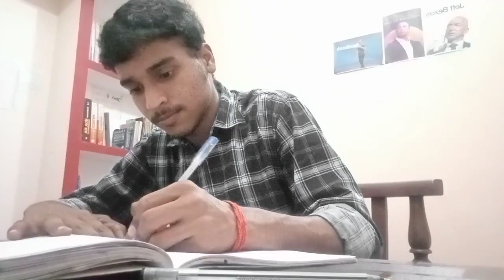A day in a life of b.tech Cse 1st year student /RR group of institute/software Engineer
A day in a life of b.tech Cse 1st year student /RR group of institute/sofrware Engineer

A day in a life of b.tech Cse 1st year student

R R group of institute
R R group of institute  vlog

A day in a R R group of institute

R R institute vlog

vlog of college
vlog of college
vlog of college

b. tech cse students

new vlog